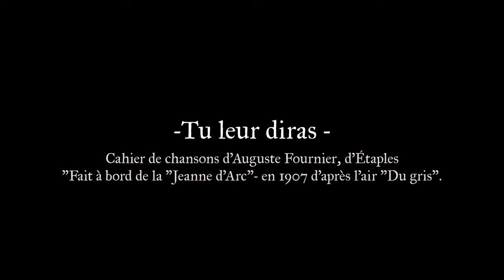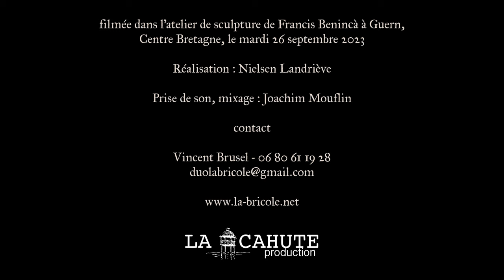La Bricole - Tu leur diras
La Bricole – Chansons maritimes du Boulonnais
Tu leur diras
Du cahier de chansons d'Auguste Fournier, d'Etaples
"Fait à bord de la "Jeanne d'Arc"- en 1907 d'après l'air "Du gris".

La Bricole chante les fortes têtes du port de Boulogne sur Mer. Rescapées des campagnes de pêche endurées dès l'âge de dix ans, il leur fallait s'embarquer à vingt ans pour les Antilles, la Méditerranée, la Mer Noire et donner de précieuses années de vie sous les drapeaux.
Au fond des cales de la Jeanne d'Arc, dans les cellules de Biribi, ces fortes têtes ont noté de précieuses chansons interdites. Un ou deux siècles plus tard venez les entendre brailler leur colère, leur impertinence, sous la désarmante légèreté d'un genre de musette créole cuisiné au mélodéon et à la mandoline.

Vincent Brusel : chant, mandoline
Olivier Catteau : chant, mélodéon

filmé dans l'atelier de sculpture de Francis Benincà à Guern, Centre Bretagne, le mardi 26 septembre 2023
Réalisation : Nielsen Landriève
Prise de son, mixage : Joachim Mouflin
2023 La Cahute Production

Vincent Brusel - 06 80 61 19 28